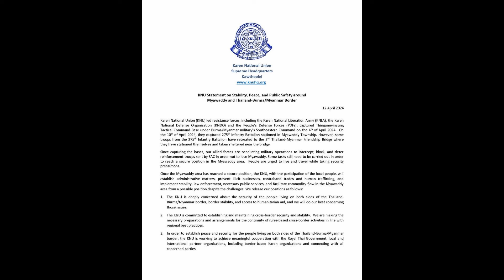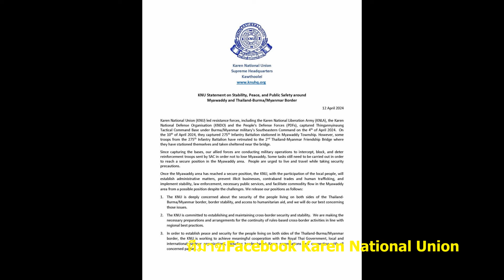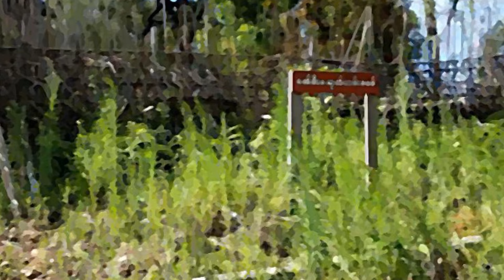หวั่น เรื่องใหญ่ จีน สหรัฐฯ ร่วมวง กะเหรี่ยง พม่า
หวั่น เรื่องใหญ่ จีน สหรัฐฯ ร่วมวง กะเหรี่ยง พม่า รู้แล้วกะเหรี่ยง ต้องการอะไร?